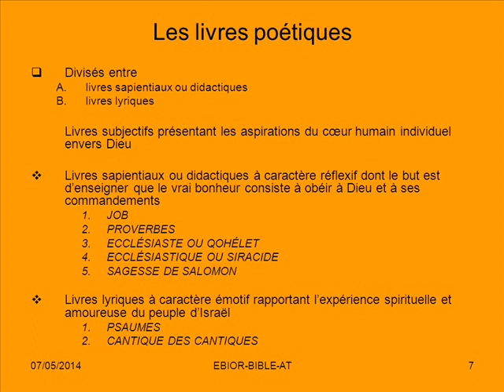Bible : "Livre de Qohèleth ou Ecclésiaste" Poétiques et Sapientiaux 7 Audio Livre par MissionWeb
Ce site Chrétien Catholique a pour vocation la propagation de la Bonne Nouvelle de Jésus-Christ.
 A cette fin vous trouverez:
la Bible Catholique Crampon (Ed. 1923) en lecture, écoute mp3, ogg et videos ainsi qu'au format ebook (pdf, epub et mobi pour Kindle).
De nombreuses prières chrétiennes en lecture et écoute mp3.
Des textes invitant à la méditation, en lecture et écoute mp3.
Une sélection d'ouvrages de grande valeur à télécharger depuis la bibliothèque.
Chaîne YouTube MISSIONWEB :
Chers amis, ces enregistrements de l'Ancien Testament sont basés sur la Bible Catholique Crampon, ils sont destinés à être utilisés pour le Service de Dieu. Aucune utilisation commerciale n'est autorisée.

Ils sont au format mp3, avec une qualité cd de 128kbs. ces mêmes enregistrements disponibles au format ogg (excellente qualité, 128 à 170kbs, format libre particulièrement adapté aux radios).

Ceci signifie que vous avez le droit d'écouter, copier, diffuser ces documents sous reserve du respect des conditions suivantes:

- AUCUNE UTILISATION COMMERCIALE
- AUCUNE MODIFICATION DU CONTENU DES FICHIERS
- Paternité

A chaque réutilisation ou distribution de cette création, vous devez faire apparaître clairement au public les conditions contractuelles de sa mise à disposition.
Vous trouverez ci-joint un exemplaire de la licence Creative Commons, ou à défaut à cette adresse:
consultable depuis internet.
Que la Parole du Seigneur éclaire votre vie!
Bonne écoute!